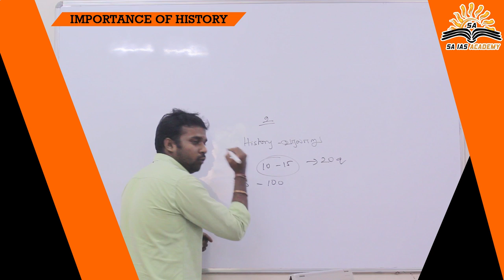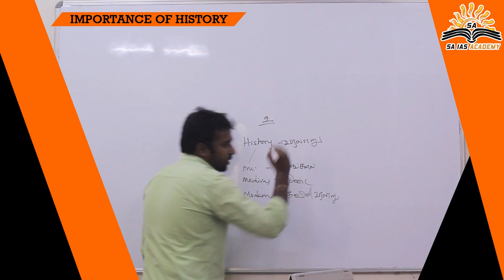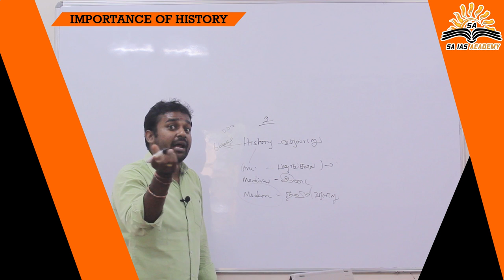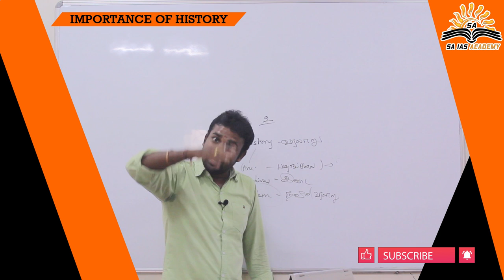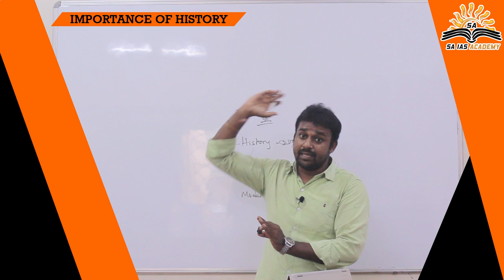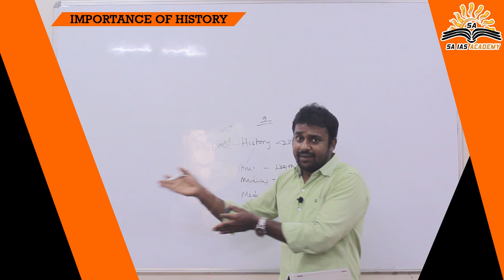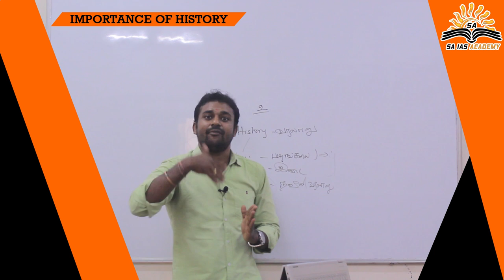IMPORTANCE OF HISTORY || INDIAN HISTORY || MODI || BIG BOSS || SA IAS ACADEMY || VENKATESH KUMAR